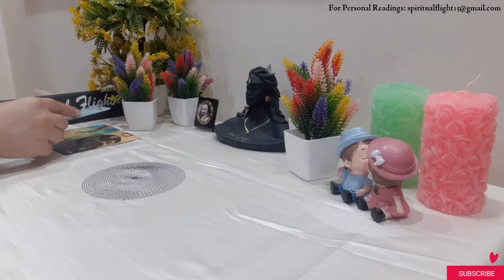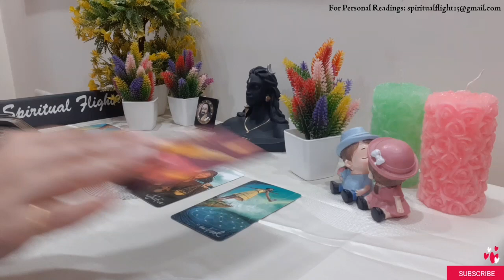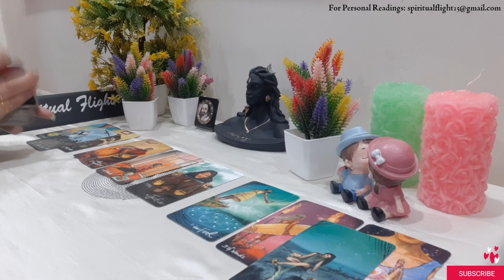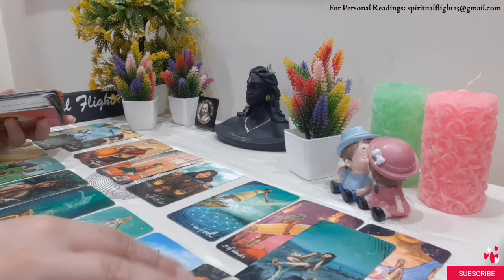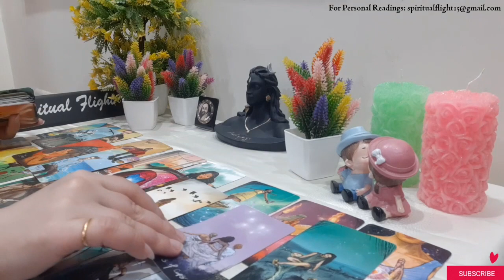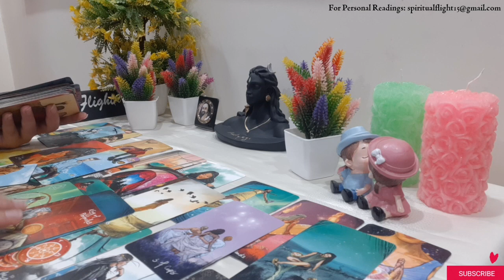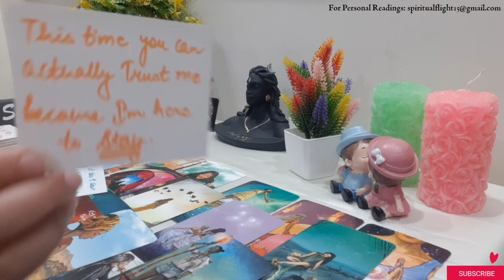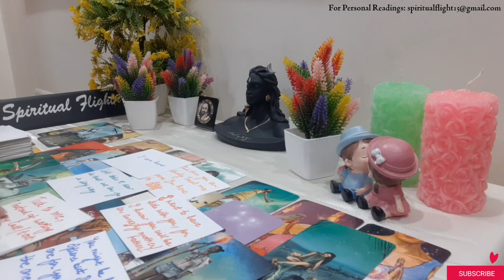LIBRA! "THIS TIME YOU CAN ACTUALLY TRUST ME BECAUSE I'M HERE TO STAY‼🥰❤" OCTOBER 2022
LIBRA LOVE READING OCTOBER (4-5)